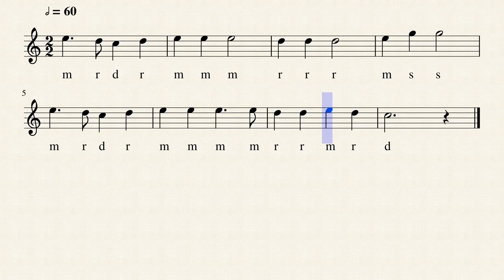Mary Had A Little Lamb | Solfege | Learn Harmonica | Video Score | Tutorial | Co-op Music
Song Title: Mary Had A Little Lamb
Notation Method: Staff with Solfège (Solfege; Solfa; Solfège; Solfeggio)

Collaboration Partner: Ausgelassen Art Academy
Publisher: Ausgelassen Art Academy
Authors: SETO Andy Wood-hung; LEUNG Raymond Siu-kei
Editor: LAU Grace Suk-yee

Co-op Music
"Harmonica Education For All"